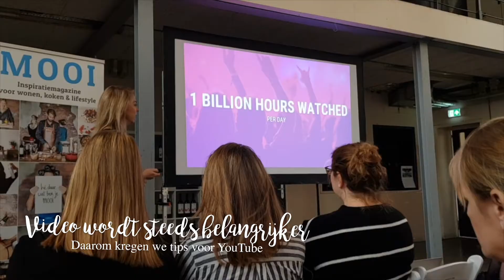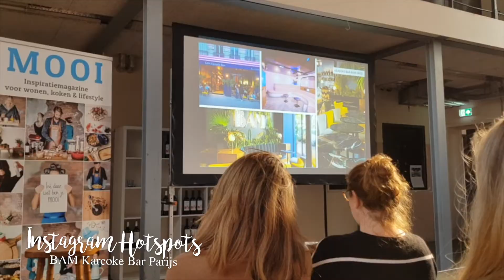EVENT | fonq woonblogevent x Hay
Hi! En welkom bij weer een nieuwe video!

Afgelopen zaterdag mocht ik aanwezig zijn op de vierde editie van het fond woonblogevent, die dit keer samen georganiseerd werd met het Deense designlabel Hay.

Tijdens deze gezellige dag werden er diverse presentaties gegeven. Zo vertelde HAY over de lancering van Hay Kitchen Market, gaf Google tips over YouTube, vertelde Monique van der Reijden (trendwatcher en o.a. bekend als jurylid van De Designdroom) over de nieuwste (woon)trends en Instagram hotspots en sloot Evelien Reich, hoofdredacteur van ELLE Decoration, af met een hilarische presentatie over ELLE Decoration.

Kijken jullie mee?

Samenwerken?